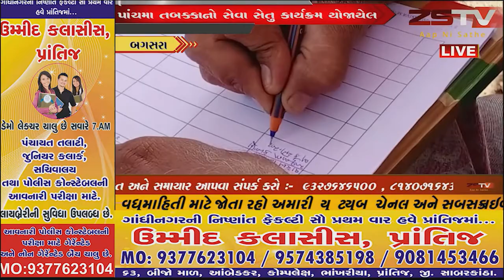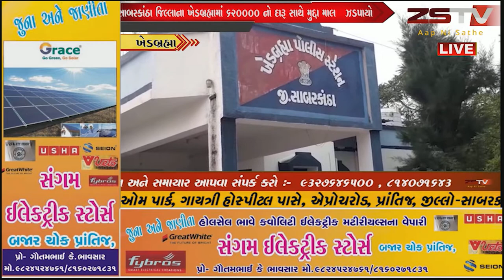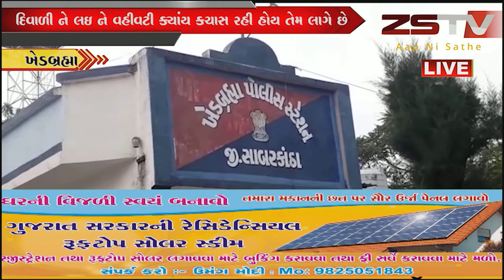PART-1 Gujarat News Bulletin //19/11/2019 // : ZSTVNEWS //